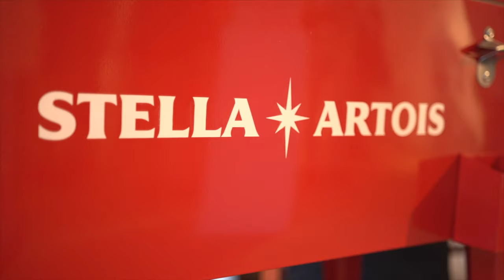Judy Kepes. "Welcome to the Dollhouse"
Local Long Beach artist, Judy Kepes, recreates her dollhouse as life sizes characters. These characters tell the story of her challenging past and survival as a strong woman with something to say.